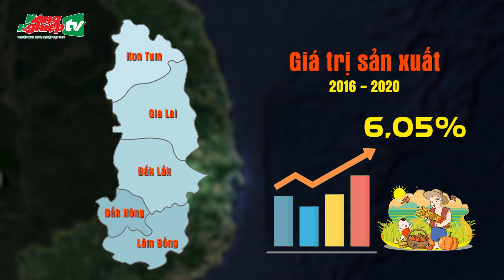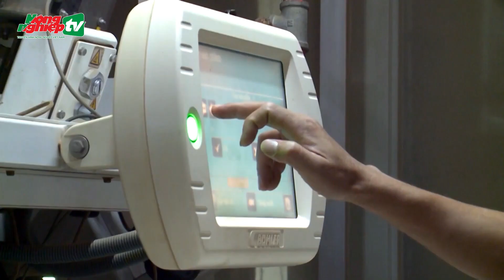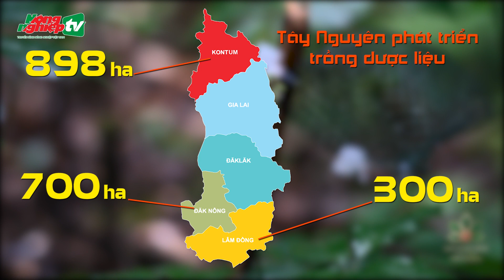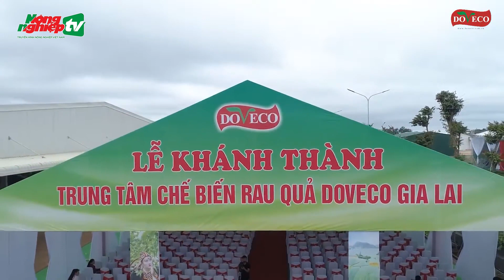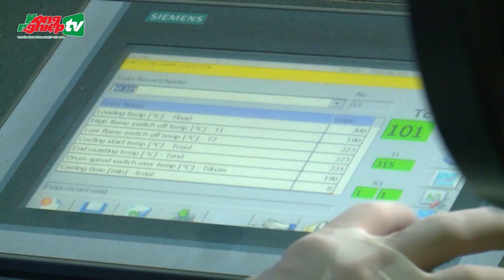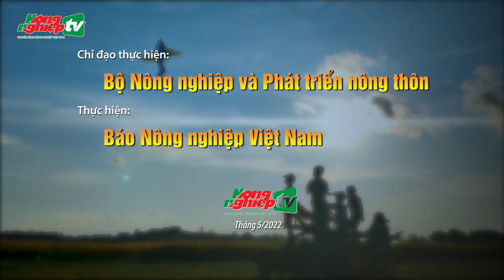Kết nối tiêu thụ nông sản Tây Nguyên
Với các điều kiện thuận lợi về sản xuất nông nghiệp cũng như những chính sách ưu đãi của địa phương, Tây Nguyên hi vọng tiếp tục trở thành tâm điểm thu hút đầu tư của các nguồn lực mới ở trong và ngoài nước.